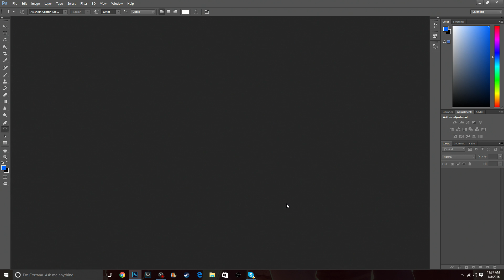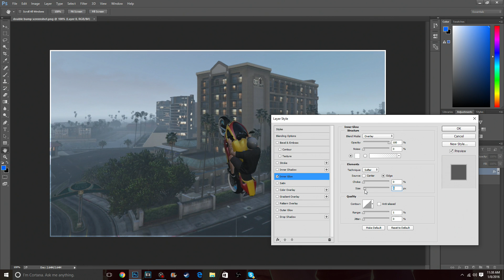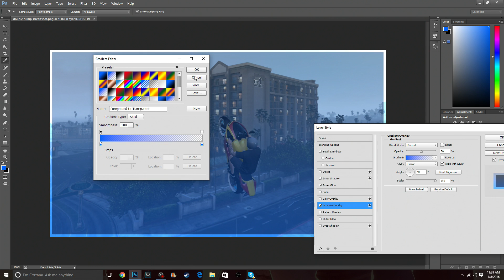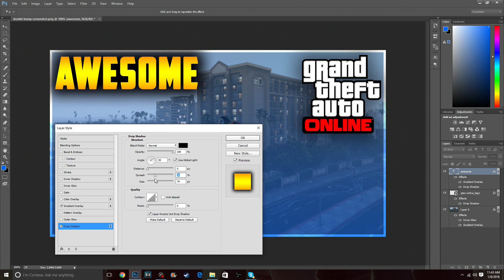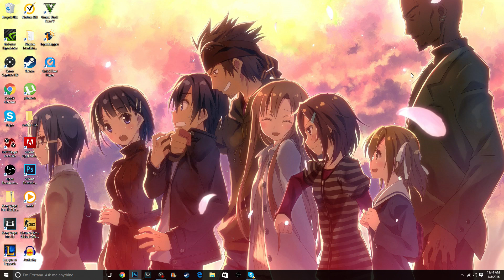Photoshop Tutorial - How To Make AWESOME Thumbnails (Photoshop CC 2015 Thumbnail Tutorial)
Welcome to my first Photoshop Tutorial, if you found this useful make sure to like this video so I can see how many people were helped by this.

My Computer Specs:
AMD FX-8370
16GB DDR3
1TB HDD
Windows 10

The Equipment I Use:

Elgato Game Capture HD

CybertronPC Borg-709 -

Asus 21.5-Inch Full HD LED-Lit LCD Monitor -

Walker Edison 3-Piece Contemporary Glass and Steel Desk, Silver -

High Back Executive PU Leather Ergonomic Office Desk Computer Chair -

AmazonBasics USB Powered Computer Speakers -

LE Lampux 12V Flexible LED Strip Lights, LED Tape, Blue, 300 Units 3528 LEDs, Non-waterproof, Light Strips, Pack of 16.4ft/5m

Blue Yeti USB Microphone

Logitech HD Pro Webcam C920

Logitech G230 Gaming Headset